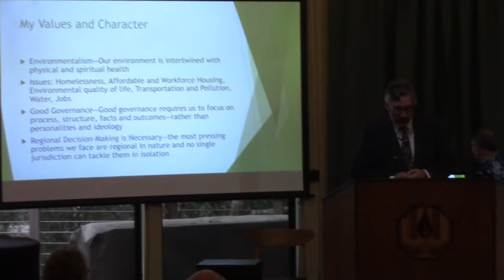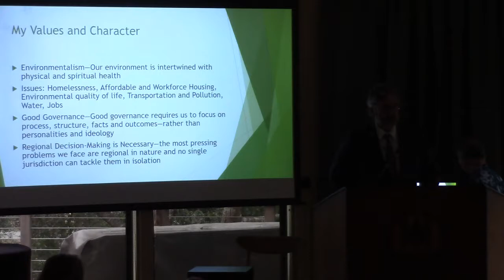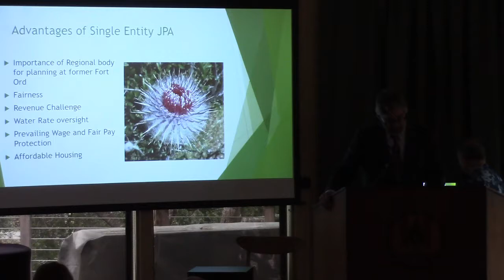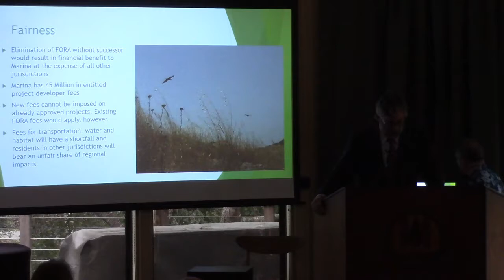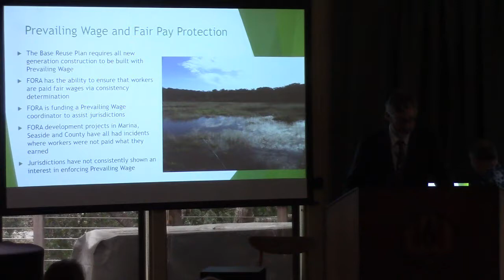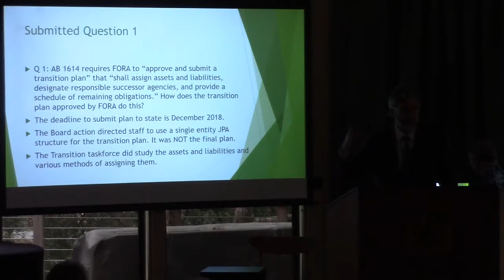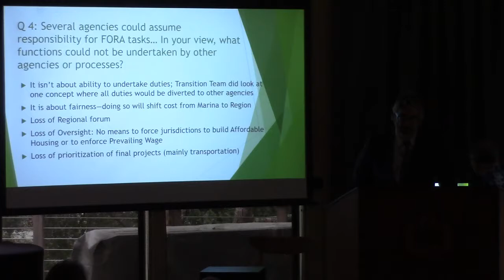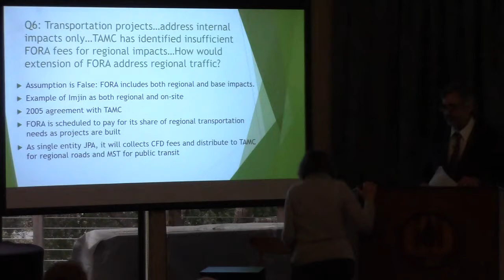Why FORA Should Be Extended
This will be the second program on the League of Women Voters's study to update its land use position on the former Fort Ord.  The focus of the update relates to whether or not the Fort Ord Reuse Authority (FORA), which oversees land use on the former base, should be extended.  FORA is set to expire in 2020.

The speaker, Dr. Alan Haffa (Introduction begins at 5:30), is a professor of English at Monterey Peninsula College. He served three years on the MPUSD school board from 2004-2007.  He was elected to Monterey city council in 2012 and reelected in 2016.  In that capacity, he represents the city on the board of Community Human Services and the Fort Ord Reuse Authority.

Our first speaker was Gail Morton, Marina City Council member, who provided background information showing why FORA should not be extended. The video tape of her presentation can be found

Unitarian Universalist Church
Carmel, CA